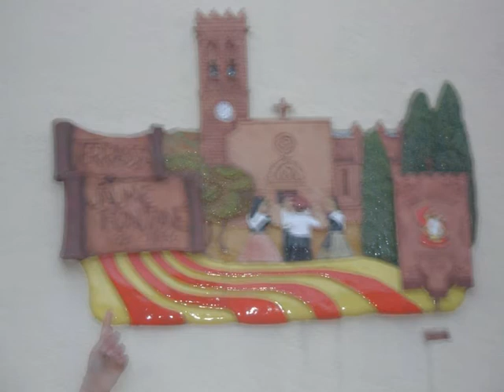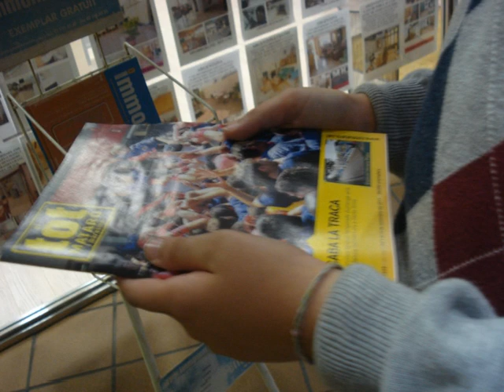Un dia a Argentona